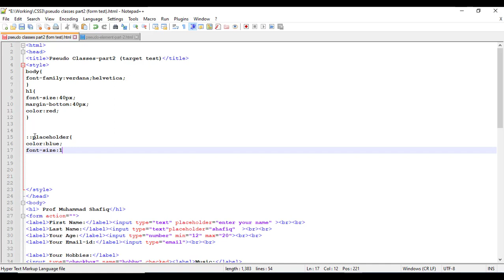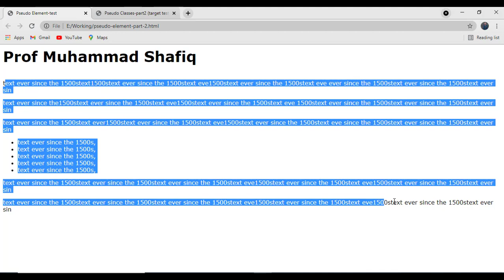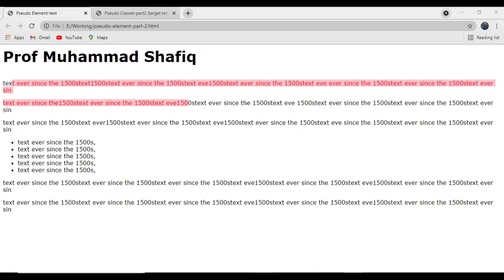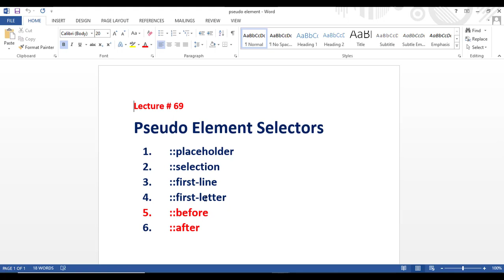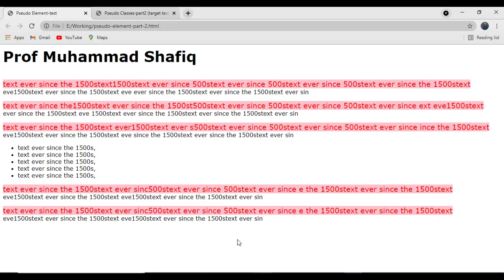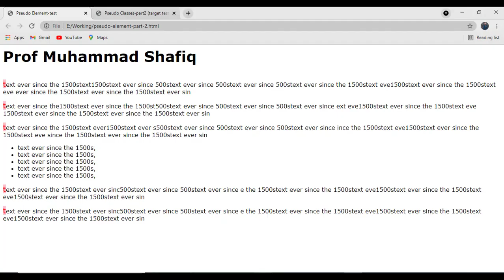How to use Pseudo Element Selectors in CSS| full tutorial in Urdu & Hindi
Today Lecture we are going to learn css pseudo element selectors in Urdu and Hindi.You can learn different type of css pseudo elements like
first-letter
first-line
placeholder
selection